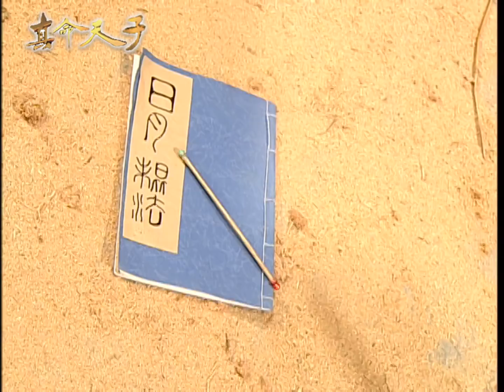真命天子 EP178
民視真命天子台語連續劇，分兩大單元，《朱元璋傳奇》1-156集，白眉算出元朝氣數將盡，劉伯溫受命輔佐朱元璋成為真命天子。《趙匡胤傳奇》156-249集，金龍童子下凡轉世為趙匡胤，平亂建立宋朝。